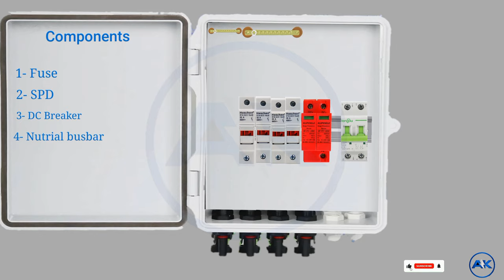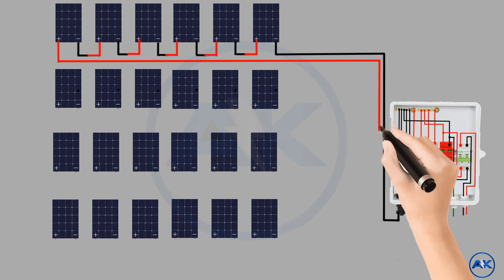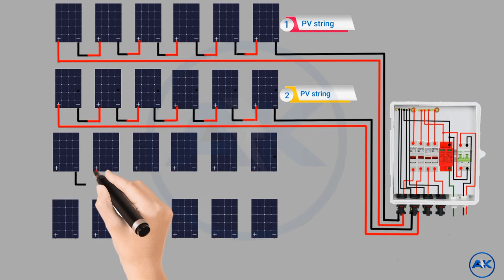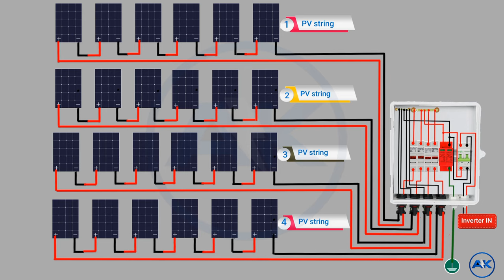How to Wire a 4 String PV Combiner Box – Combines Box Wiring for Your Solar Panels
This video is about solar dc combiner box.
in this video tutorial, I will show you solar panels string connection with Combiner Box.